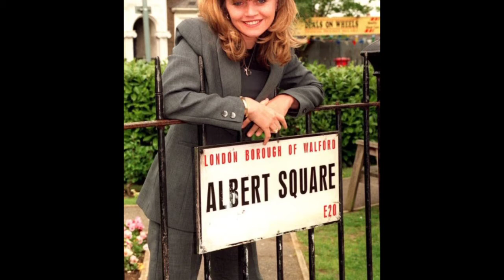BACK TO SQUARE ONE The most dramatic EastEnders transformations revealed – from Danniella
BACK TO SQUARE ONE
The most dramatic EastEnders transformations revealed – from Danniella

THE EastEnders cast are some of the hardest working soap stars in the business but many of them look worlds away from their characters in real life.
Some of the stars have undergone surgery while others have shedded the pounds - whatever it is, a lot of the cast have had dramatic makeovers.
Here, Fabulous delves into some of the most dramatic transformations from the stars of EastEnders including Danniella Westbrook’s changing face and Natalie Cassidy’s epic weight loss makeover...
Danniella Westbrook
There’s no denying Danniella Westbrook’s face has changed since she shot to fame in EastEnders in 1990.
After years of cocaine abuse and botched surgery, the actress - who played Sam Mitchell on the BBC soap - is almost unrecognisable from the fresh-faced younger sister of Grant and Phil Mitchell.
After appearing as an extra in EastEnders she was put forward for the role of Sam at the age of 16 and successfully auditioned before first appearing on the BBC soap in July 1990.
She has been open about her drug addiction and previously admitted that she tried cocaine as young as 14.
In 2000 fans were shocked when pictures were published that showed Daniella's eroded nasal septum due to excessive drug use.
Then in 2018, Danniella shocked fans during an emotional appearance on Jeremy Kyle where she admitted she was still drinking alcohol and taking cocaine.